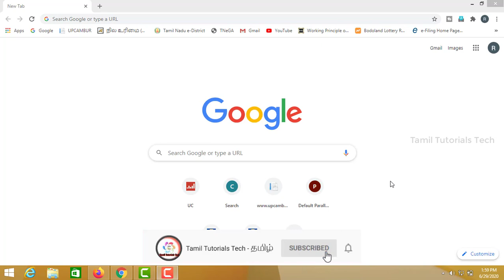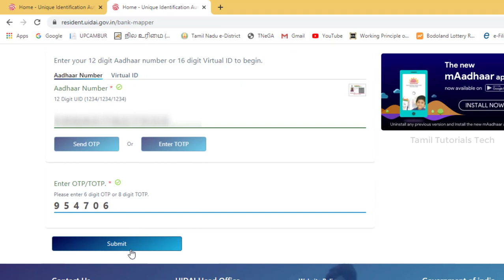How to Check Aadhar Linking with Bank Accounts Online Tamil| Tamil Tutorials Tech